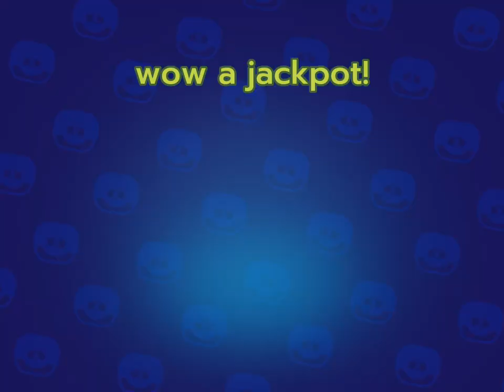🎊 Brawlies free pin! Happy new Year! 🎊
Happy new year and happy 2023 everybody! Enjoy this free brawlies pin and watch the brawlies video! 🎊🥳🎈❤️